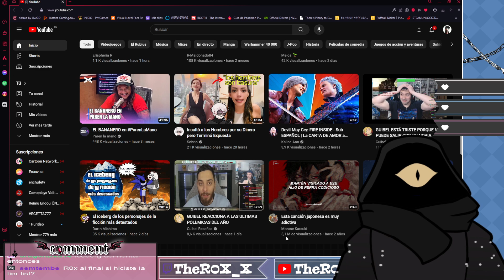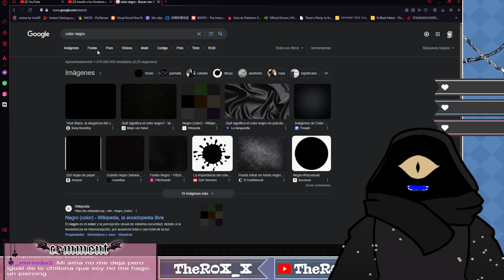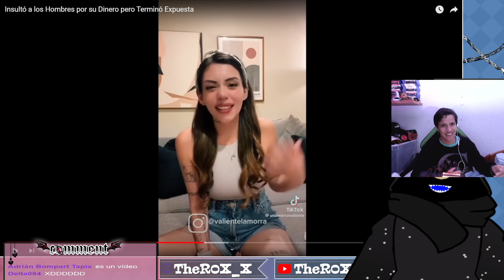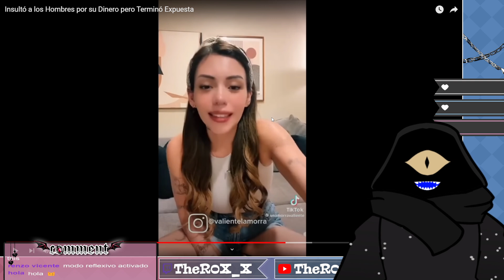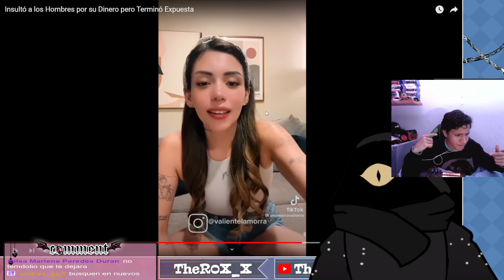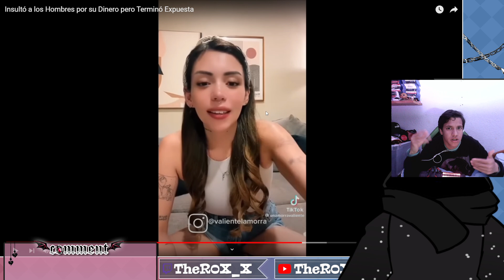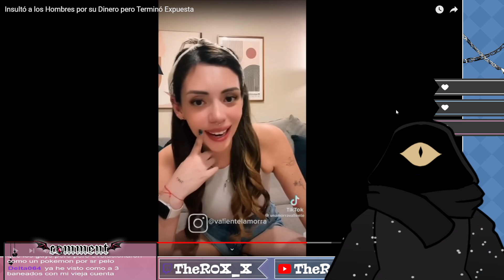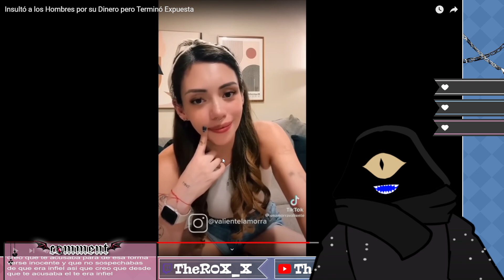R0X_X REACCIONA A "Insultó a los Hombres por su Dinero pero Terminó Expuesta"